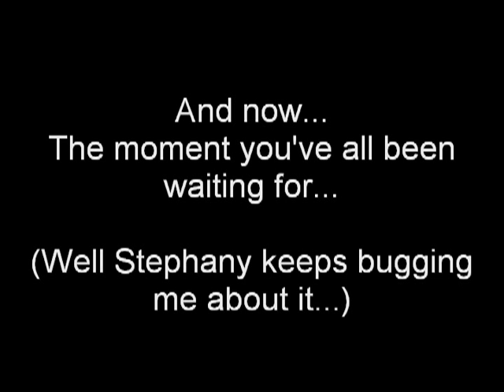My new car!!!/Car Crash 3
The final update on my car accident